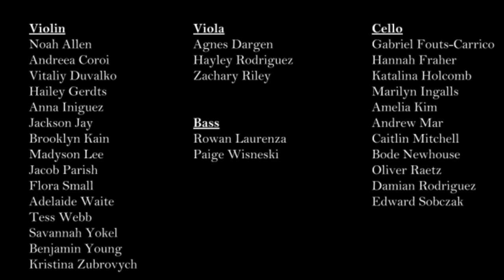The Haunted Ballroom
VSAA Focus Orchestra-Virtual Fall Performance